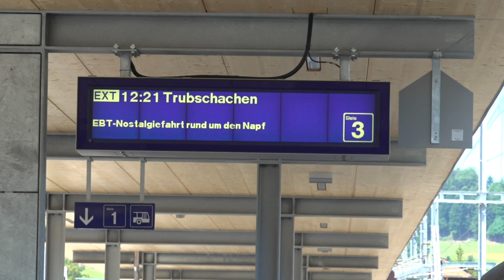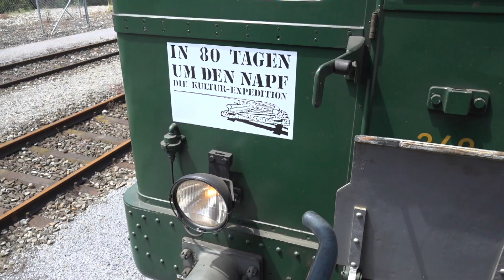In 80 Tagen um den Napf - Reprise eine Kulturprojekts - Die Zugfahrt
Der Künstler Menel Rachdi war einer der Initiatoren des Kulturprojekts. Dieses Video ist als Erinnerung für das Napf-Team gedacht.